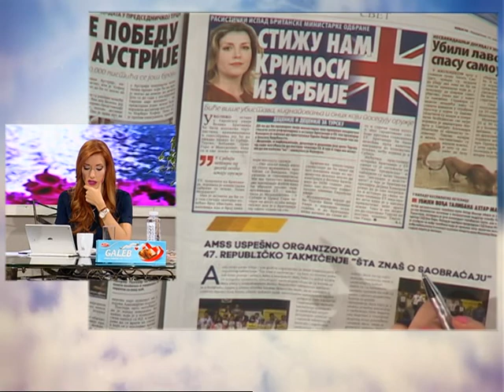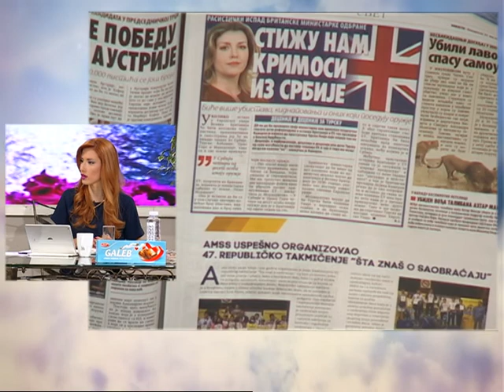Dobro Jutro - Jovana & Srdjan - Aleksandra Joksimovic 23.05.2016.